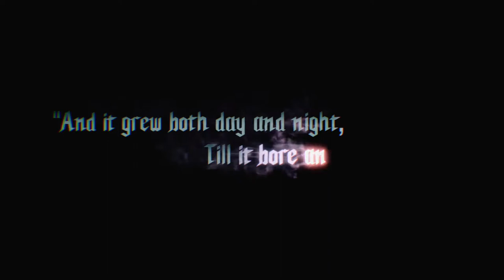Devil May Cry 5 SON OF SPARDA PROLOGUE